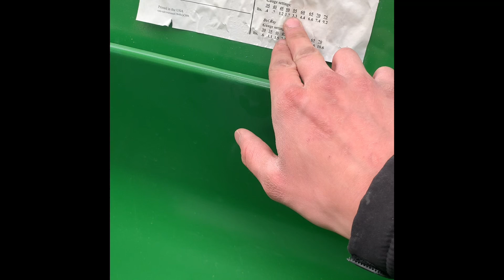Reclamation and establishment, Part B